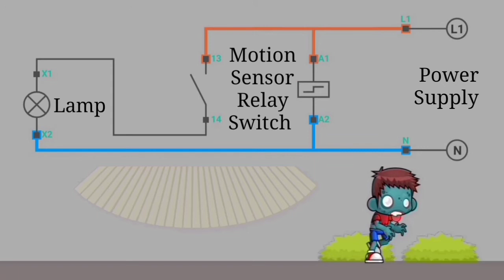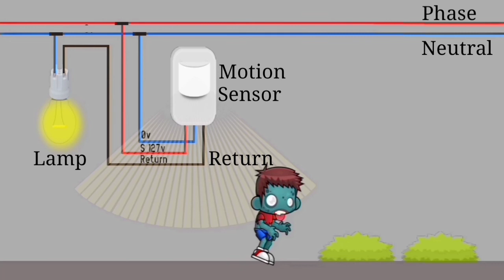Security Motion Sensor Light Switch Circuit Simulation and Animation